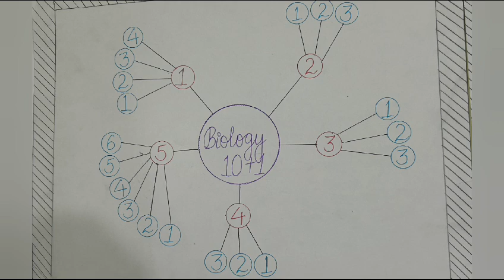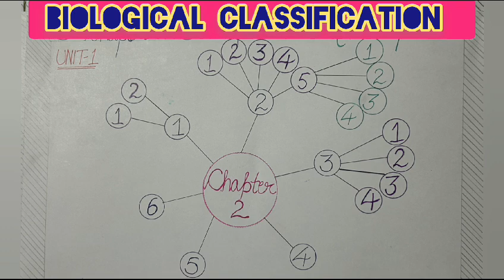NEET BIO(10+1)CHAPTER 2,VIDEO 4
BIO (10+1)UNIT 1,CH 2,TOPIC 2(PART 1)